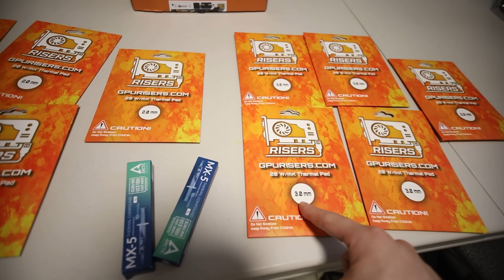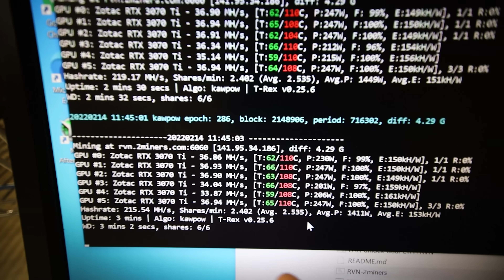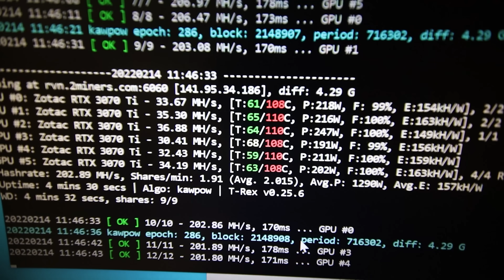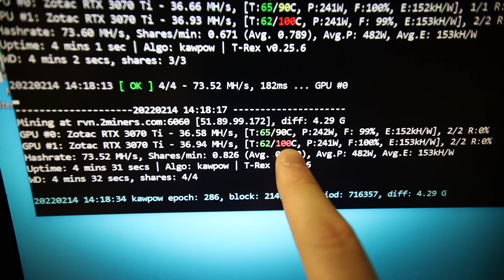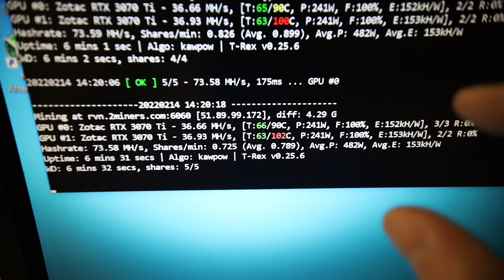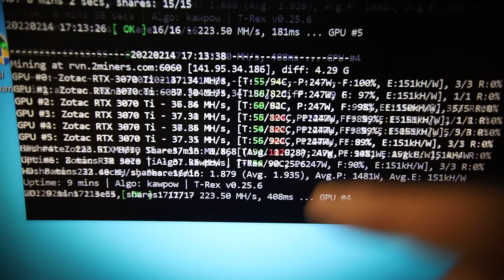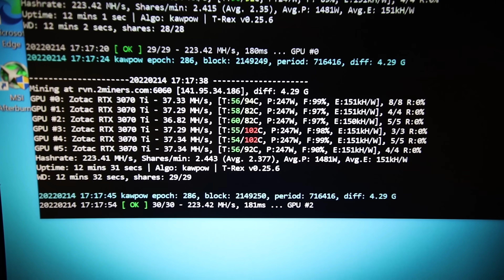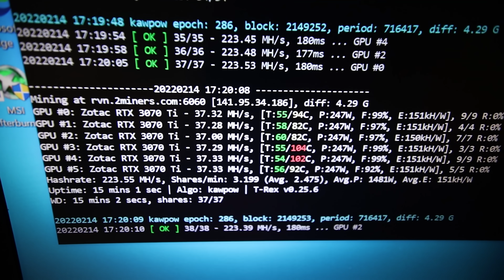These GPUs have TERRIBLE thermal pads while mining Ravencoin... lets change them!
3070 Ti's for Mining (PAID LINK)

My TRUSTED Crypto Mining Hardware Shops:
Server Cases use RedPandaMining for $50 Off!

120GB SSD Hard Drive (PAID LINK)
7" Portable Monitor (PAID LINK)

Chapters
00:00 My Zotac 3070 Ti AMP Holo's are thermal throttling
01:04 GPU Risers Thermal Pads 20w/mk 2.0mm and 3.0mm
01:54 HiveOS Temperatures Mining Ravencoin Kawpow
02:20 Memory temperatures in windows for the whole mining rig
02:53 I'm surprised these GPUs didn't burn up yet
03:51 Zotac needs to fix the stock thermal pads
04:20 Stock thermal pads and oil everywhere
05:12 Inside the oily 3070 Ti
06:25 zotac why?
07:03 GPU risers thermal pad showcase
07:36 Replacing the thermal pads on the 3070 Ti
08:20 How much thermal pads did I use for 1 GPU?
08:59 2.0mm thermal pads didn't work great but 3.0mm worked!
10:10 When you change thermal pads, be sure to make sure its tight
11:04 All GPUs have different thermal pad sizes
11:35 all 6x 3070 Ti's now have new thermal pads and paste
12:30 My thermal pad application explanation between 2.0mm and 3.0mm
13:12 3.0mm application words of wisdom & potential issues
14:25 GPU Risers upcoming thermal pad sizes?
15:19 How many thermal pad packs did I go through?